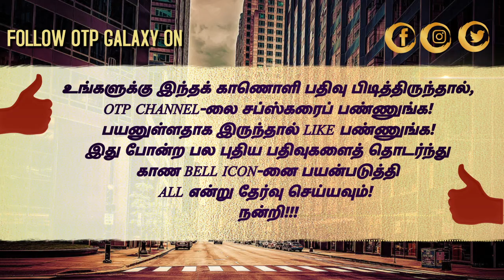தீவிரமா காத்துட்டு இருக்கேன் | ஸ்ரீகாந்த் | "தூரிகையின் தீண்டல்" ஆல்பம் வெளியீடு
Thoorigaiyin Theendal” Music Video Launch

Music Video Launch of Mala Gopal Presents “Thoorigaiyin Theendal”

Production- Kanmani Production
Written & Directed by Krishnan Mariappan
Starring - Aditi Gopal, Namitha Krishnamoorthy
Singers - Saindavi, Adhi Gopi
Lyrics - Vivek

Chief Guests - Director SP Muthuram, Director Rathna Kumar, Actors Srikanth, Inigo Prabhakar, Music Director AR Reihana